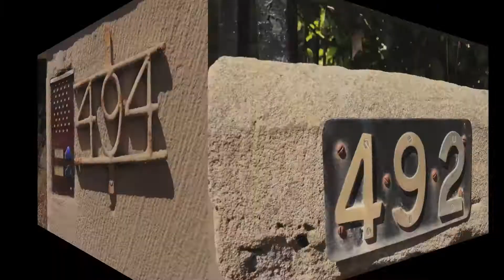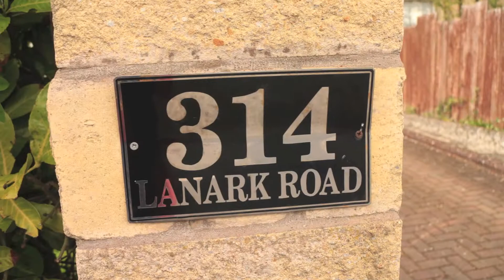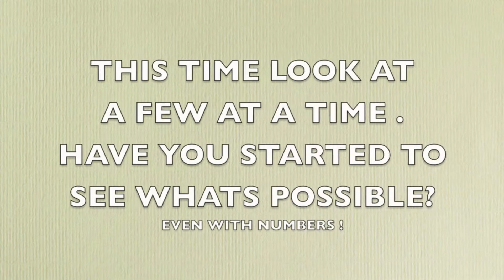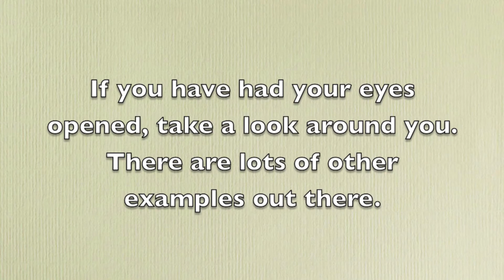NUMBERS, what do you see?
All too often we take STUFF for granted. Take house numbers as one example, all of these images are of wall or gate mounted numbers some distance from the houses involved. They were all taken on one side of one road. Quite a variety, Font , Size, Spacing, Material, Colour, Orientation. Heck even the road signs were different despite being only 100m apart. So "Lets start LOOKING !"